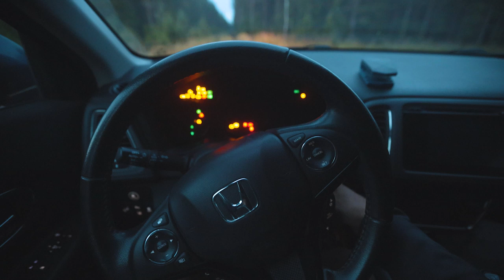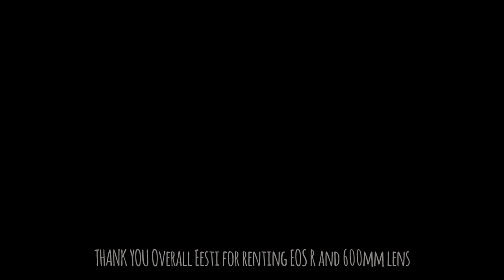IN THE MOOSE FOREST WITH MY FRIEND FELIKS | VLOG #26 (With English subtitles)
During high school I spent quite a lot of weekends in the forest together with my friend Feliks. We were looking for wildlife near where he lives. Somehow 4 years have seamlessly passed since I finished high school and we haven't been together to the forest that much any more.

Reunited with him and went looking for some moose and bears. We were lucky and saw quite many moose, roe deer and bears' footprints!

July 2019